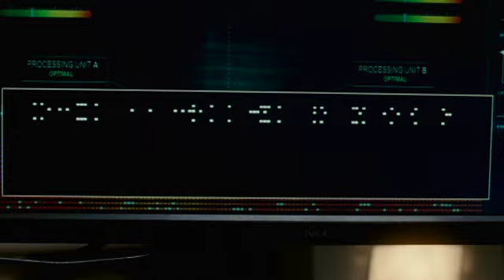Source Code Trailer - Source Code Movie Trailer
- Coming Soon. Directed by Duncan Jones (MOON) SOURCE CODE centers on a soldier (Jake Gyllenhaal, JARHEAD) who, as part of an experimental government program to investigate a terrorist incident, finds himself in the body of an unknown commuter living and reliving a harrowing train bombing until he can find out who is responsible for it.